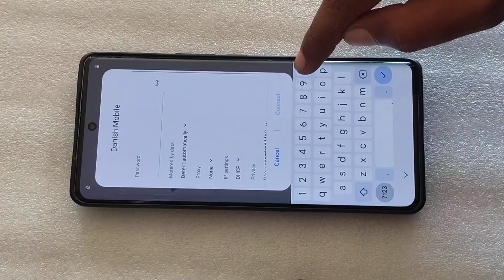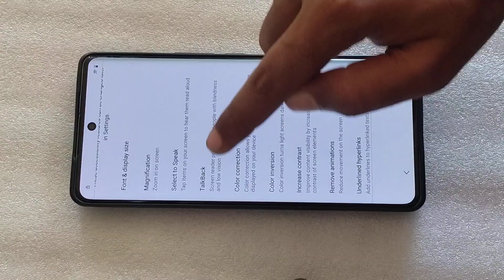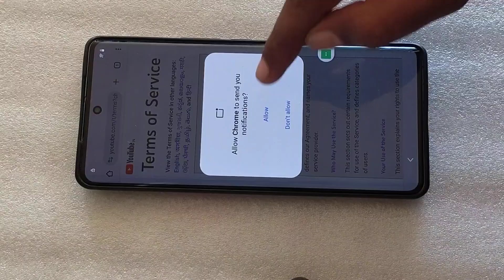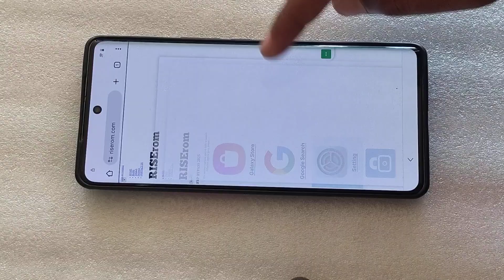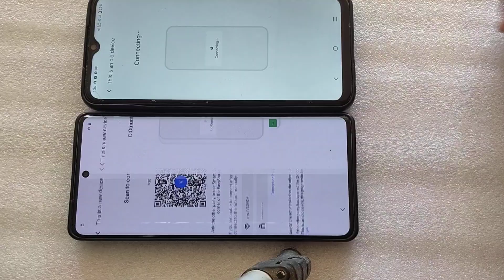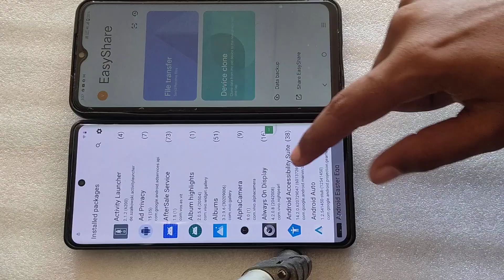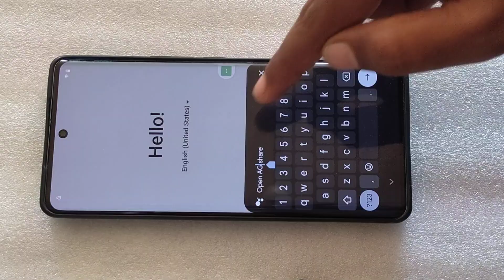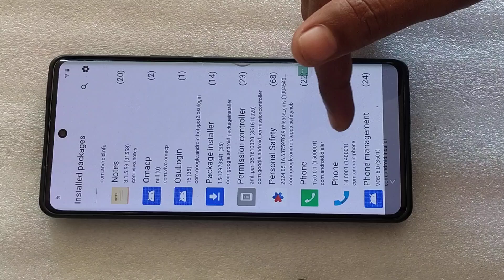Vivo Y29 Frp Bypass Android 15 | Vivo Y29 5G Google Account Bypass | Vivo Android 15 Frp Lock Unlock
vivo y29 frp bypass activity launcher
not working
vivo y29e frp bypass
vivo y29 frp bypass new method
vivo y29 5g frp bypass activity
launcher not working
vivo y29 frp bypass android 14
Danish Mobile repairing centre
Danish Mobile 📲📱📲📱